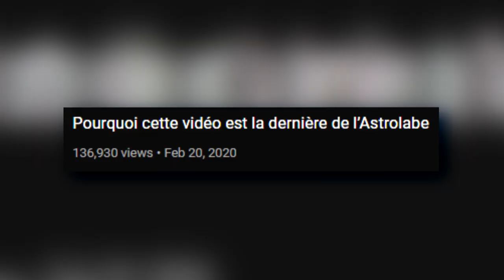La renaissance et ce que je vous réserve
Après 2 ans, vous ne vous y attendiez pas, mais l'Astrolabe va renaître de ses cendres. Découvrez pourquoi.